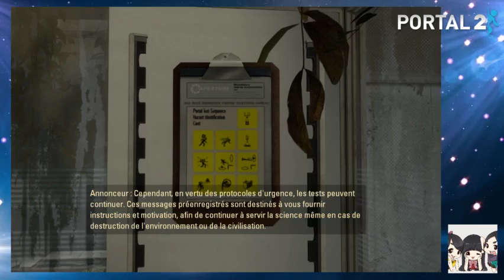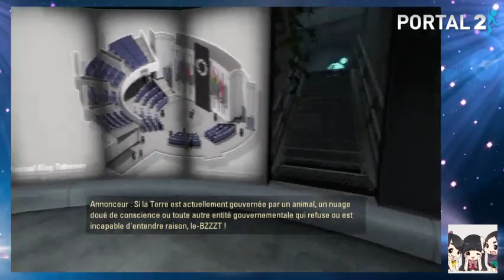~Raknam~ Portal 2 - Part. 1/2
PEGI 12